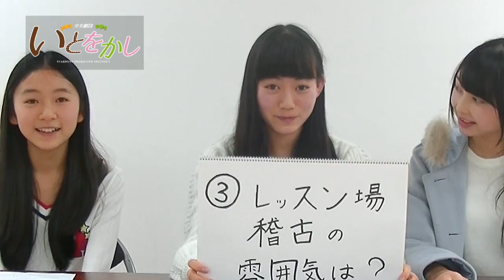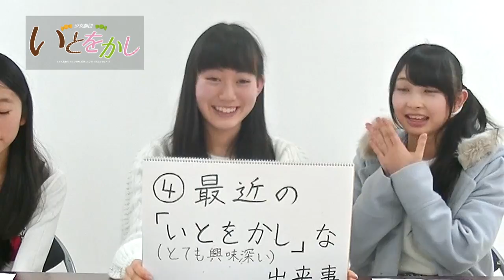【少女劇団いとをかし 第四回公演 紹介MOVIE4】辻野かなみ／青山愛依／桜野希子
スターダストプロモーション芸能3部のティーン部門より
女優志望が集結して結成した「少女劇団いとをかし」。
第四回公演を2016年2月13日(土)・14日(日)に開催！

出演：辻野かなみ／青山愛依／桜野希子
1)自己紹介
2)最近ハマっていること
3)レッスン場、稽古の雰囲気は？
4)最近の「いとをかし」な出来事
5)質問コーナー
6)ファンの皆様へメッセージ！

‹少女劇団いとをかし›
少女劇団いとをかし　第四回公演「シーパー REMAKE」
2016年2月13日(土)・14日(日) ※各日2部／4ステージ
会場：ラゾーナ川崎プラザソル

★チケット情報など詳細はオフィシャルサイトをチェック！